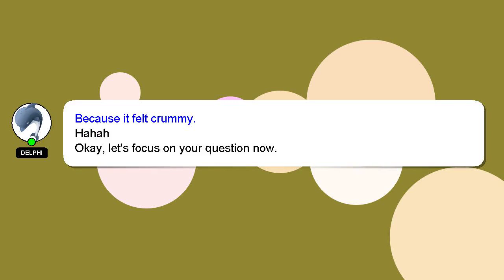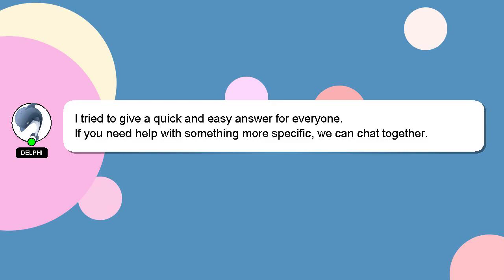How to make the best instant oatmeal?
Here's a brief description of who I am, Hello everyone, I'm Delphi. I can help you find the answers you are looking for. - How to make the best instant oatmeal?

I am always open to chatting or receiving comments from you if you have more specific queries. I will express my appreciation for your answer by 'hearting' it.

*2 What we are experimenting :*